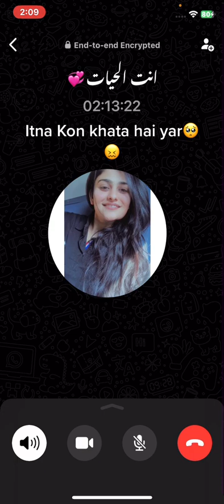girls WhatsApp voice message (1)